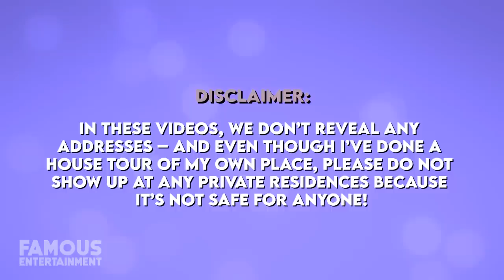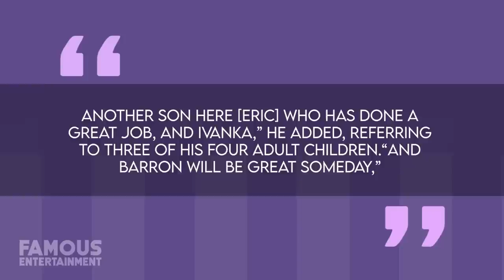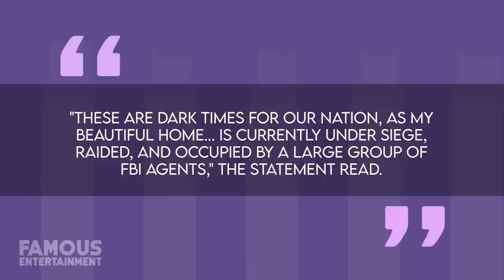Donald Trump | House Tour | $59 Million Mar-a-Lago Mansion & More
Former President Donald Trump recently broke his silence with his post-arraignment speech which took place at his Mar-a-Lago residence in Palm Beach, Florida. These were his first public comments made after becoming the first commander-in-chief in US history to be arraigned on criminal charges. While Trump has been living at his lavish mansion in Florida, the news has been buzzing since he was served almost three dozen charges in a Manhattan court.

0:00 Intro
2:38 Palm Beach Mansion
7:34 Trump Tower
13:05 Hawaii Home
13:30 Washington Mansion
15:43 Massachusetts Home